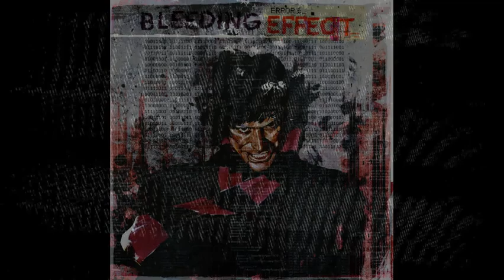Frank Butter - Bleeding Effect - 06 - Mind Snatcher (Video Sound Version)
BLEEDING EFFECT